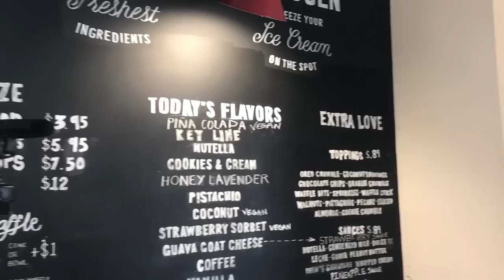I Am Frankie | A Day Off In MIAMI! 😎 | Nick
Ever wonder what the I Am Frankie cast does on one of their days off? Watch Alex Hook, Carson Rowland, Nicole Alyse Nelson, Kyson Facer (and MORE) run around Miami and see what adventures they get up too! How would you spend the day with the I Am Frankie squad? 😎

Don’t miss new I Am Frankie episodes coming September 10th!